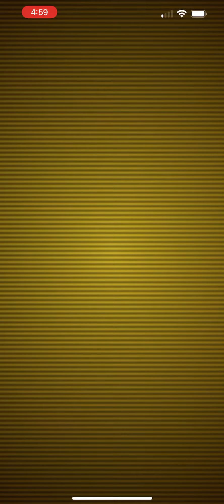Pokémon Go - Level 5 Raid - Regice